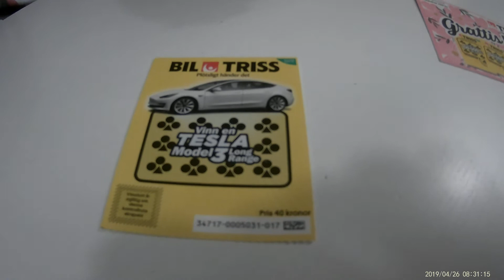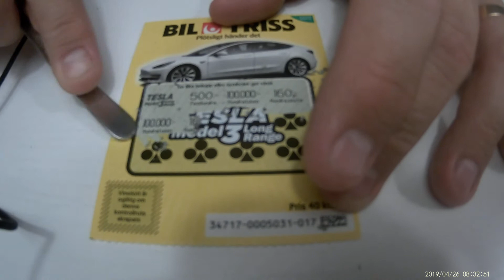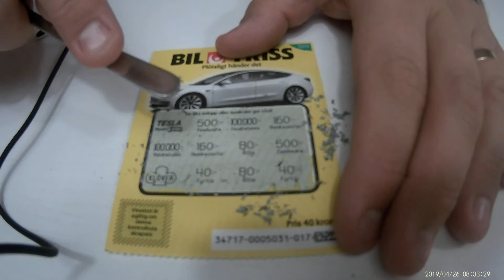Stamp-E skrapar en triss och vinner en Tesla? Del 2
Hallå där.

Har ni inte sett den första videon så är den här

Ha de gött.

Mvh Stamp-E